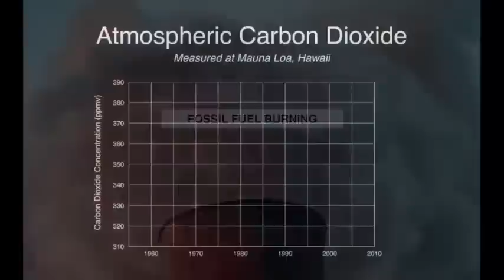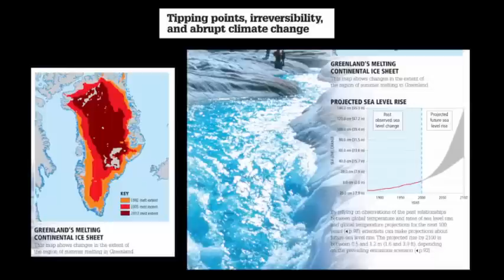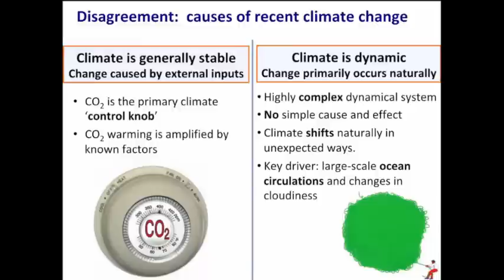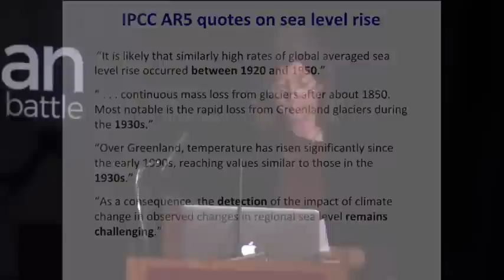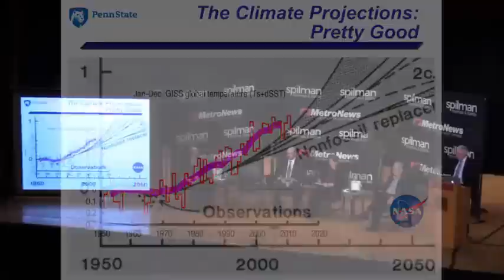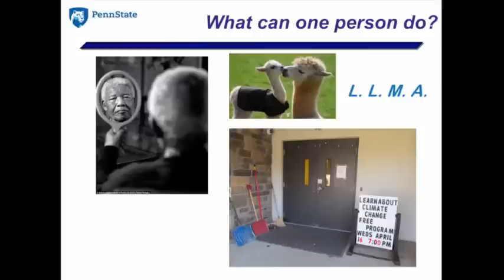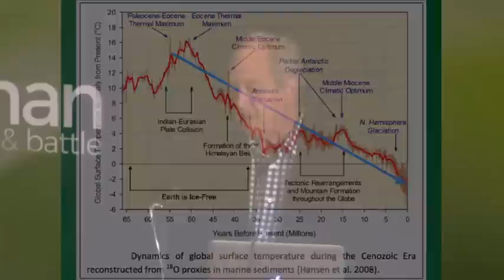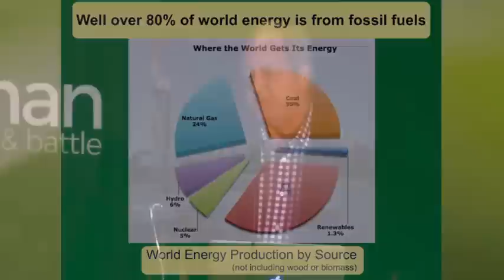Climate Debate - Mann vs Curry & Moore June 2018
Charleston, West Virginia, June 12, 2018.
Dr. Michael Mann, Dr. David Titley, Dr. Patrick Moore and Dr. Judith Curry met in  to discuss climate change.
They were asked two questions:

 - To what extent is the use of fossil fuels affecting climate change?
 - What can and should be done to offset those effects?

This video is the copyright of ©️2018 Spilman Thomas & Battle, PLLC.